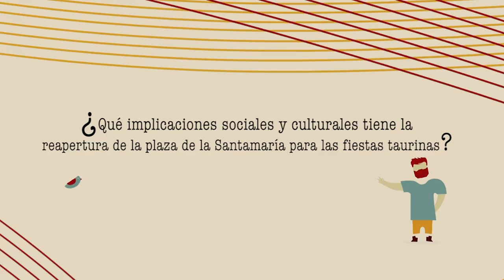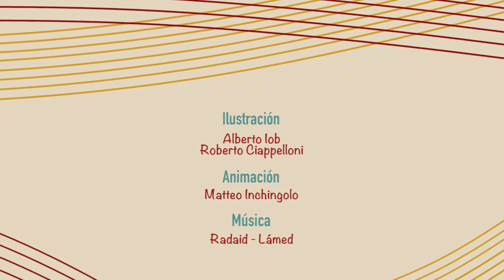Corridas de toros en Bogotá. Opinión de Andrea Padilla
¿Qué implicaciones sociales y culturales tiene la reapertura de la plaza Santamaría para las fiestas taurinas?

A la pregunta responden Andrea Padilla Villarraga, Vocera de la organización AnimaNaturalis internacional